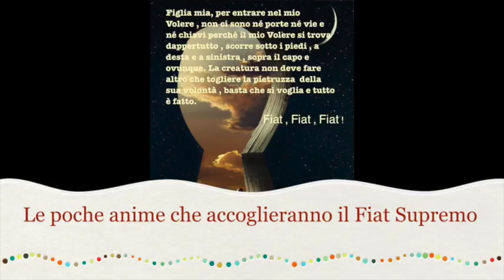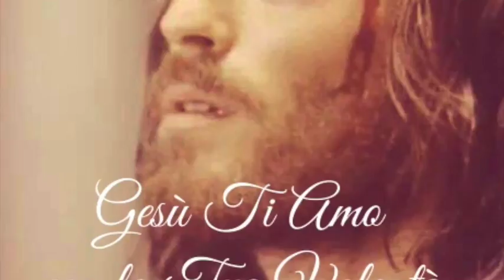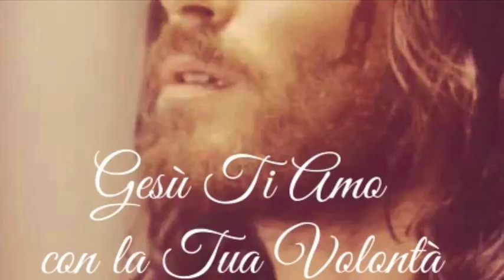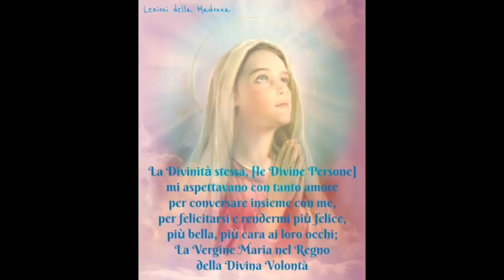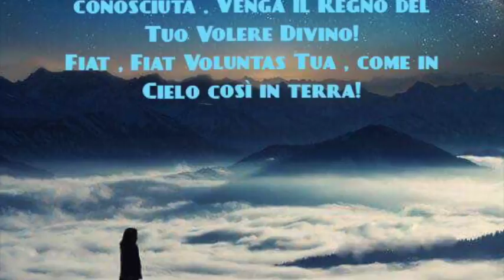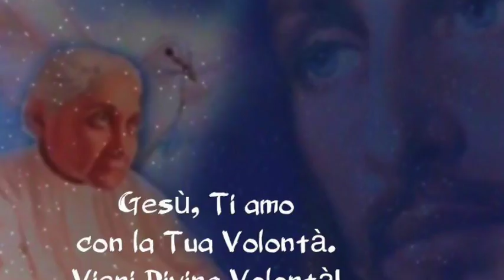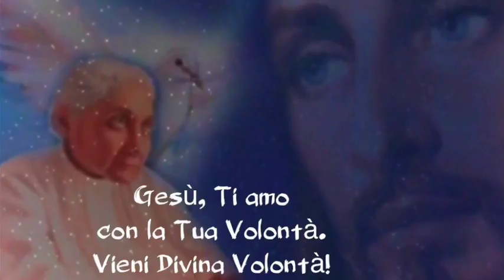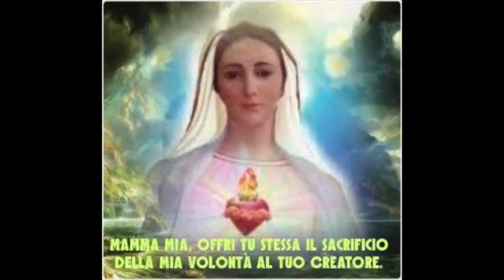Le poche anime che accoglieranno il Fiat Supremo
Le anime che vivranno nel Fiat supremo saranno poche, ma daranno grandissima consolazione, gioia e riparazione a Gesù. Il primo straordinario "Fiat" fu quello della Divina Maria e fu un portento immenso e incomprensibile. Il secondo "Fiat" chiesto a un membro della razza umana fu quello di Luisa. A questi seguiranno quelli delle anime chiamate a vivere nel Fiat supremo. Mercoledì 13 Settembre 2017